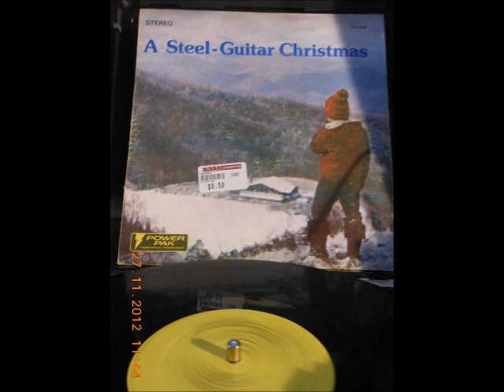Jim Baker-- A Steel Guitar Christmas---Little Drummer Boy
I love the sound of the Steel ajust came across this album in one of my boxes . Hope you like it